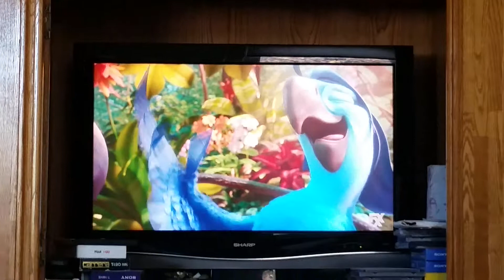Birdwise Camelot's Favorite Movie..Rio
Camelot enjoys watching TV and can watch Rio over and over again